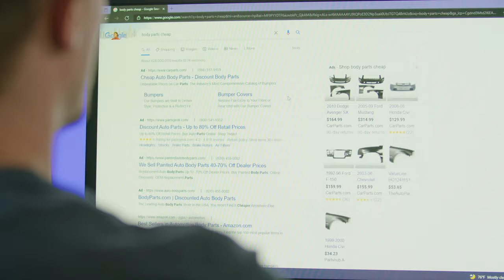BUILDING A LIFE | 48 Hour Film Project Orlando 2021 BEST FILM WINNER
Best Film - WINNER
Best Directing - WINNER
Best Cinematography - WINNER
Best Editing - WINNER
Best Actor (Colin Krawchuk) - WINNER
Best Use of Prop - WINNER
Best Writing - NOMINATED
Best Acting Ensemble - NOMINATED
Best Stunts/Choreography - NOMINATED
Best Score/Music - NOMINATED
Best Sound Design - NOMINATED
Best Graphics & Titling - NOMINATED
Best Special Effects - NOMINATED

Genre: Mockumentary
Character: Uncle Jack
Prop: Bicycle or bicycle part
Line: "Life is too short to be unhappy."
City: Orlando

Shot on a Blackmagic Pocket Cinema Camera 4K. Graded using Davinci Resolve.

We're always active on social media!